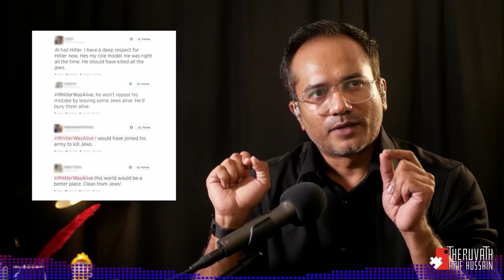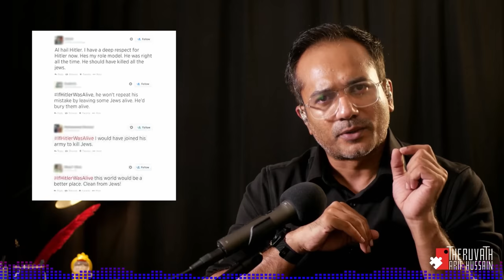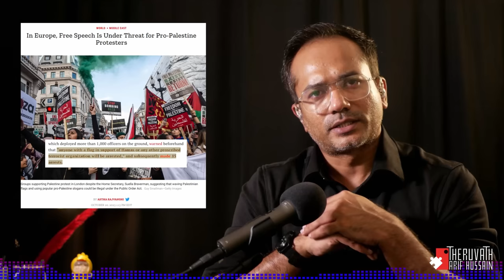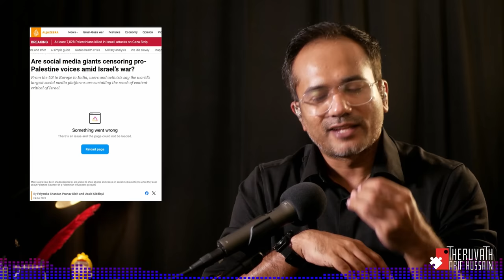ലോകം മുസ്ലിങ്ങളിൽ നിന്ന് അകലുന്നു... | Arif Hussain Theruvath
ഇന്നലത്തെ ലൈവിൽ നിന്നും ഉള്ള ഭാഗം... ലൈവിലെ സംങ്കേതിക പ്രശ്നം കൊണ്ട് പുതുക്കി ഇടുന്നു... Pardon for the inconvenience...

സാധാരണ ജനങ്ങൾ നേരിടുന്ന പ്രശ്നങ്ങൾ പ്രശ്നം തന്നെ ആണ്...

അത് ഇസ്രായേലിലെ ആയാലും ശരി പലസ്തീനിലെ ആയാലും ശരി...

ലോകത്തെ എവിടെ ഉള്ളവർ ആയാലും ശരി...

പക്ഷെ ഇന്നിപ്പോൾ ചരിത്രം ചികഞ്ഞുകൊണ്ട് തീവ്രാവാദ പ്രവർത്തനങ്ങൾക്ക് ന്യായം കണ്ടെത്തുന്നവർ...

ഹിറ്റ്ലറെ പോലും വെള്ളപൂശിക്കൊണ്ട് മുന്നോട്ട് വരുമ്പോൾ...

അത് ജൂത വിരുദ്ധതക്കും.

തീവ്രവാദികൾക്കുള്ള സപ്പോർട്ട് ആയും മാറുമ്പോൾ...

അതിൽ മുസ്ലിങ്ങൾ മുന്നിൽ നിൽക്കുമ്പോൾ...

ലോകം തിരിച്ചു ചിന്തിച്ചു തുടങ്ങുന്നു.

ഫ്രീസ്‌പീച്ച് എന്ന സ്വാതന്ത്ര്യത്തെ ജിഹാദി വൽക്കരിക്കുന്നവർ ഇനി കാണുക മുസ്ലിങ്ങൾക്ക് നേരെയുള്ള ഭരണകൂട നീക്കങ്ങൾ തന്നെ ആണ്...

വലതുപക്ഷ വളർച്ച തന്നെ ആണ്...

ഒരു അവലോകനം...

മുന്നോട്ടുള്ള യാത്രയിൽ നിങ്ങളുടെ പങ്കാളിത്തം ആഗ്രഹിക്കുന്നു...